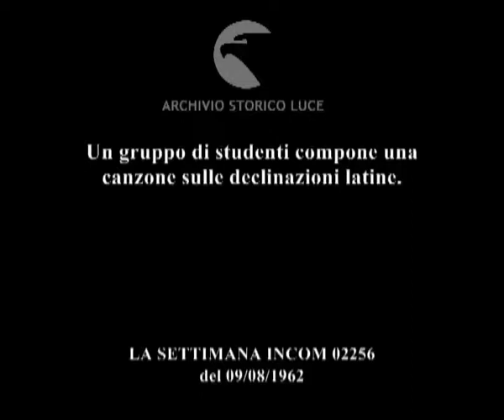E' fiero della sua trovata.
Un gruppo di studenti compone una canzone sulle declinazioni latine.
   Descrizione sequenze:cinque giovani seduti dietro i banchi di scuola davanti a dei libri aperti ; uno di loro si mette a cantare e gli latri scandiscono il tempo battendo i pugni sul tavolo ; un giovane scrive sulla lavagna ; i componenti della banda musicale etraggono da sotto i banchi gli strumenti musicali ; uno dei componeti dell'orchestra suona il saxofono, uno il contrabbasso, e un altro la tromba ; i componenti del gruppo musicale cantano in coro ; due giovani, un uomo e una donnna, ballano il twist in classe ; le gambe dei due ballerini si muovono sul pavimento seguendo il ritmo ;